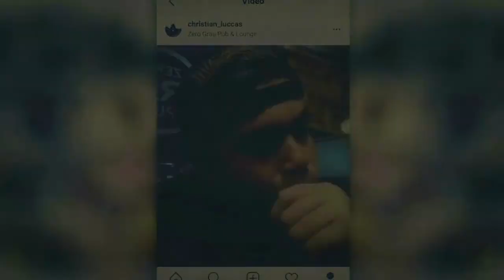BEYOND TWO SOULS // TÁ PEGANDO FOGO BICHO!! // Dublado em Português PT-BR #09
Bora Joga Junto!! Adiciona Aew na Psn ► ( christianluccas2 )

Me siga Twitter ► @ChrisAndrade29

Me siga TikTok ► @dimeplays